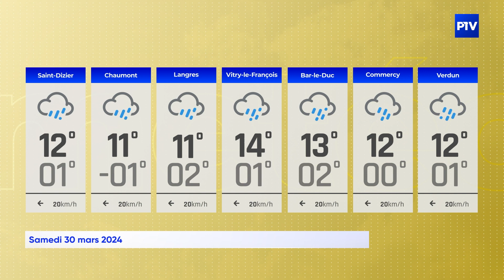La Météo | Samedi 30 mars 2024